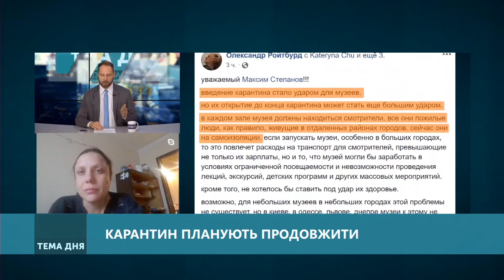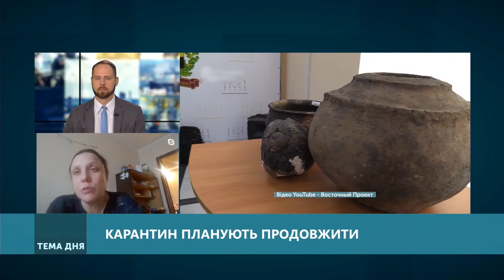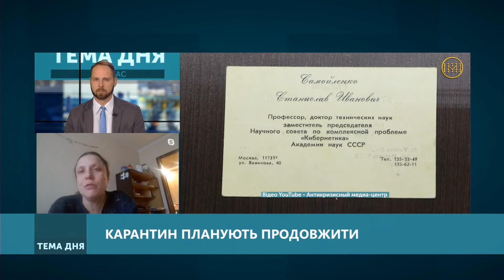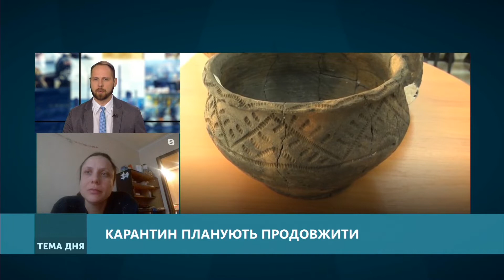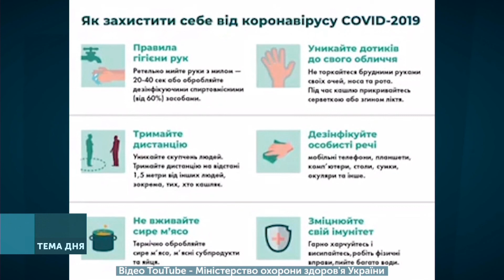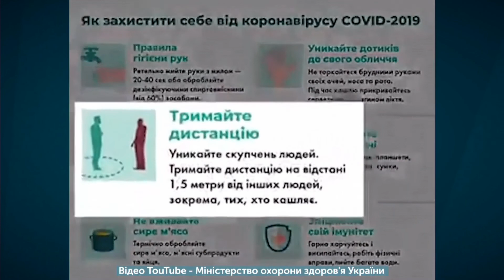Тема дня. Карантин планують продовжити. Від 21.04.2020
02:35 - чи не нашкодить відкриття музеїв працівникам
03:50 - чи став карантин стресом для музею
04:46 - які проєкти скасував музей
06:30 - що з кадрами музею
09:10 - як закінчиться навчальний рік
10:21 - про кількість неохоплених дистанційним навчанням
11:43 - проведуть випускні чи ні
13:34 - проведення ЗНО
14:54 - про ринок праці на Донеччині
16:46 - чому в селі більше роботи
19:39 - як звернутись до центру зайнятості в умовах карантину
22:24 - сюжет - як вберегтись від коронавірусу

На найближчому засіданні Уряду, Міністерство охорони здоров'я планує подати постанову, якою продовжать карантин до 12 травня. Також планується низка пом'якшень карантинних заходів, наприклад дозволи прогулянок парками, які будуть регламентовані та дозволи на роботу музеїв і бібліотек.

Чи готові робітники музеїв до роботи? Як закінчиться навчальний рік в умовах карантину? Які вакансії пропонують під час карантину центри зайнятості? Ці питання обговорюємо сьогодні в "Темі дня".

У обговоренні беруть участь: Катерина Філонова — в.о. генерального директора Донецького обласного краєзнавчого музею, Марина Мозольова — начальниця Управління освіти Краматорської міської ради та Дмитро Поліщук — заступник директора Луганського обласного центру зайнятості.